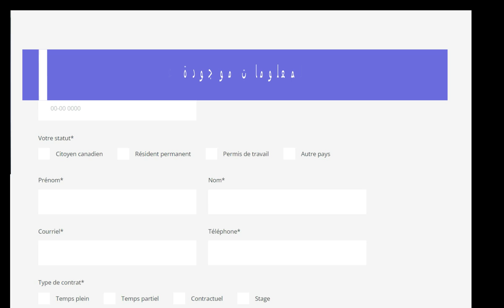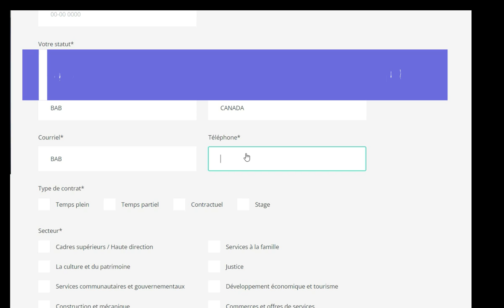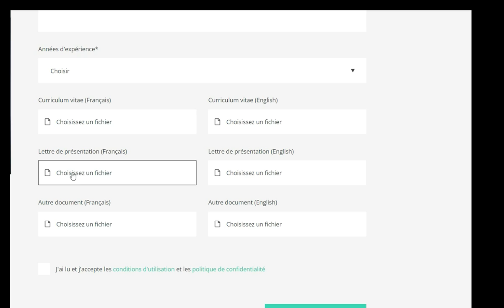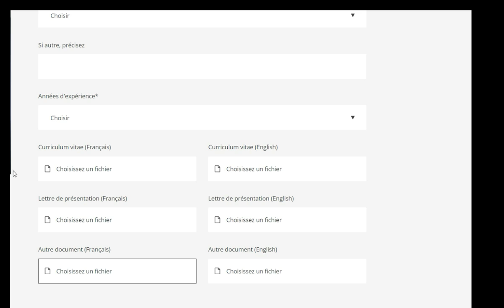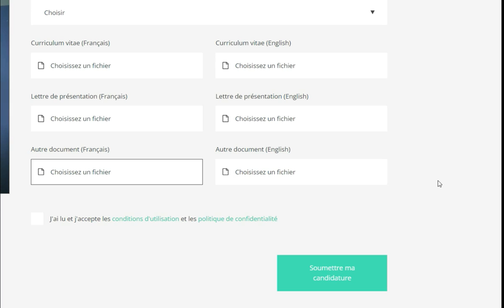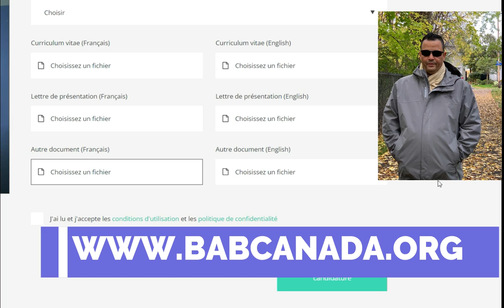ضع طلبك ومؤهلاتك المهنية للحصول على فرصة عمل او اقامة بهذه المنطقة الكندية S'établir au Canada#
رابط الموضوع مع  الروابط الأخرى الخاصة بالتسجيل والتقديم
لتحميل الدليل المعتمد مع الروابط للتقديم والتسجيل Notre guide avec nos liens ⬇️⬇️⬇️⬇️⬇️⬇️⬇️

Pour télécharger nos liens pour appliquer sur des offres d’emploi gratuitement et sans intermédiaire : Cliquez ⬇️⬇️⬇️

لتحميل روابط التقديم على عقود العمل المجانية بدون وسيط ومباشرة ،أضغط على الرابط ⬇️

RÉSERVEZ VOTRE CONSULTATION EMPLOI, VOTRE RENDEZ-VOUS EN LIGNE
Consultation, consultation- emploi.

أحجز مكانك لمقابلة شخصية ،طريقة سهلة وسريعة لمساعدتك وتقديم ما تحتاجه من الطرق الصحيحة للحصول على عقد عمل بكندا.
رابط الحلقة :⬇️⬇️⬇️⬇️

Publication :  Immigration et citoyenneté - Canada.ca
Le lien- link

EN aucun cas les conseils exprimés sont de nature juridique, cela reste un partage d'expérience personnelle.